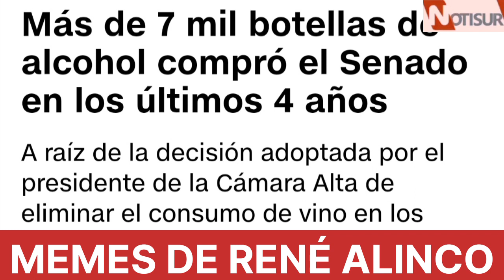Memes de Rene Alinco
Diputado por Aysén.